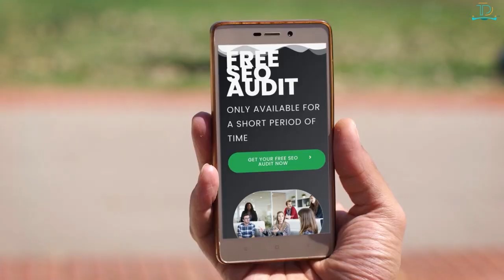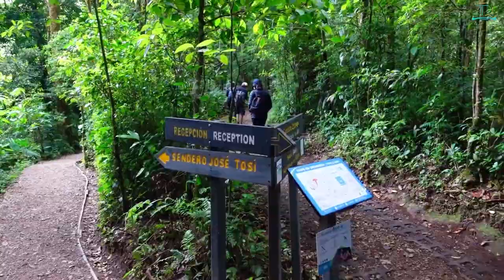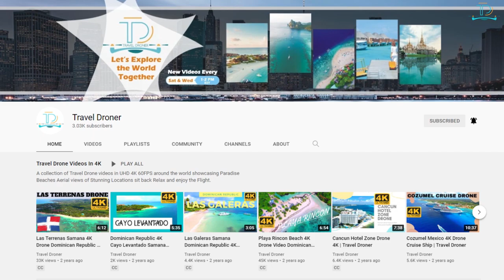Top 10 Places To Visit In Costa Rica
Today we Explore the Top 10 Best places to visit in Costa Rica, this volcanic country in Central America with its rugged rain-forested and its lush biodiversity, friendly people, and has no standing Military, we selected the best things to do in Costa Rica and the best places to stay in Costa Rica, since it is such a big country we suggest you take your time to explore with our must see places in Costa Rica Travel Guide its unique flora and fauna and scenery from both coasts and don't forget to explore San Jose the capital of Costa Rica.

The sponsor of today's video is The SEO Agency That Delivers Results, Based in Oregon USA they helped me with my website to rank on the front page of Google and I am very pleased with the results, I have negotiated a discount code for all my viewers to get you a 20% discount on your first order with seoserviceagents.com the discount code is TRAVEL DRONER Contact them at for a FREE AUDIT Today!